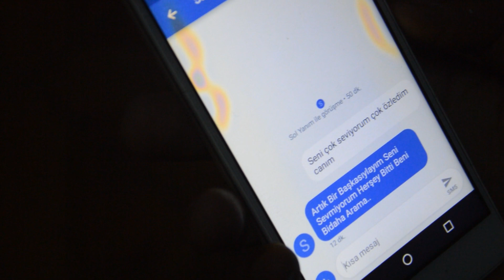27 Musti - 21 Kasım (Official Video)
Alt Yapı: FaalBeat